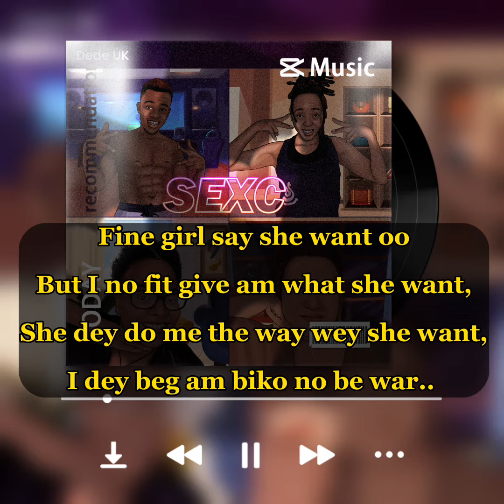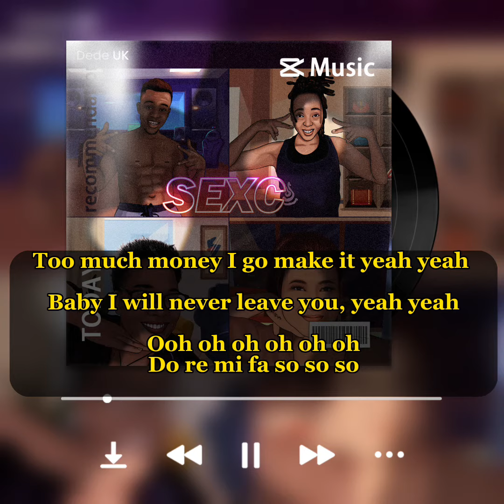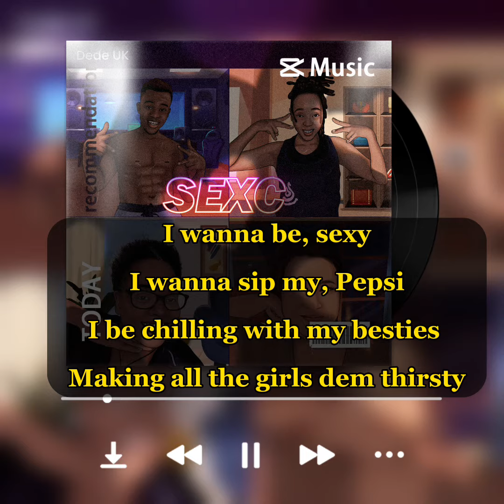SEXC - Dede UK (lyric video)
A workout song,